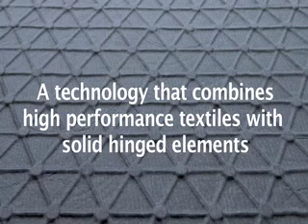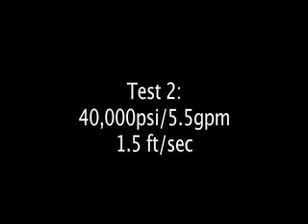TurtleSkin MFA WaterArmor Certification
New Technology. Increased Protection.
TurtleSkin MFA WaterArmor is engineered
from a new lightweight composite material
that has a higher level of resistance from
exposure to UHP water jet swipes.

During testing for CE certification in July 2009,
TurtleSkin MFA WaterArmor allowed zero penetration
at 40,000psi with a swipe speed of 1.5 feet/second.